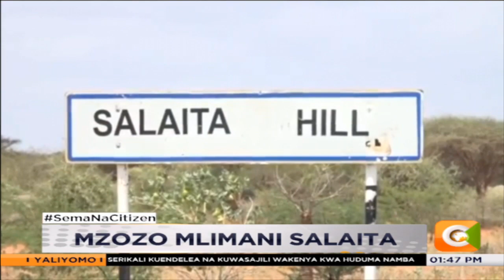Bwanyenye adaiwa kunyakua makavazi ya vita vya dunia Taita Taveta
Utata kuhusu ardhi ya Mlima Salaita katika kaunti ya Taita Taveta, baina ya wenyeji na bwenyenye anayetuhumiwa kunyakuwa ardhi hiyo unazidi kutokota. Hii ni baada ya bwenyenye huyo ambaye inadiwa kuwa alikuwa mbunge wa zamani wa eneo bunge la Taita Bazil Criticos, kuzungusha ua kwenye
mlima huo wa kihistoria.